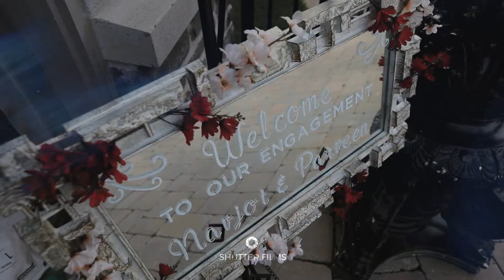Epic Engagement KoonToBeSidhu | Shutter Films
Toronto & Worldwide